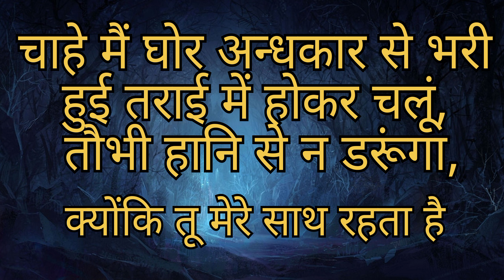भजन संहिता 23:1-6. Psalm 23:1-6.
maktab vich suli wale de.